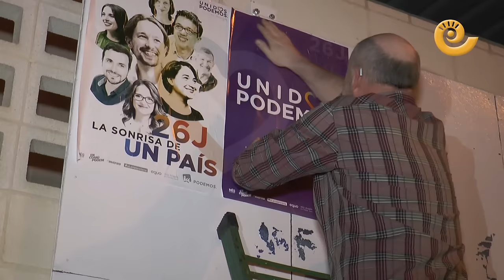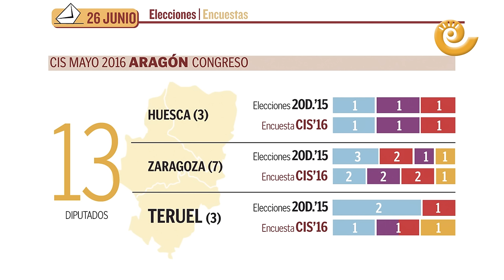Informativos Bajo Aragón - 10 junio 2016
Arranca la campaña electoral y hemos salido a la calle para ver si el 26-J van a cambiar su voto respecto al 20-D

1. El CIS anuncia el fin del bipartidismo en Teruel y no descarta el ‘sorpasso’
2. Montoro firma los 30 millones del FITE
3. Los 260 militares de la UME abandonan hoy el Matarraña
4. Samca reafirma su compromiso con Ariño y cree que la inversión llegará

Aquí les dejamos con la actualidad más destacada de la semana, más información y